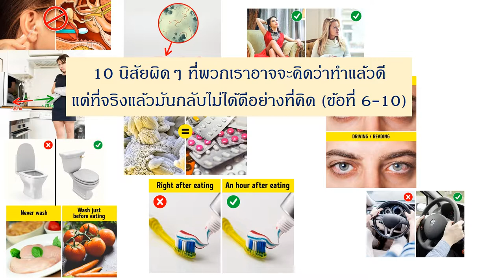10 นิสัยผิดๆ ที่พวกเราอาจจะคิดว่าทำแล้วดี แต่ที่จริงแล้วมันกลับไม่ได้ดีอย่างที่คิด (6-10)